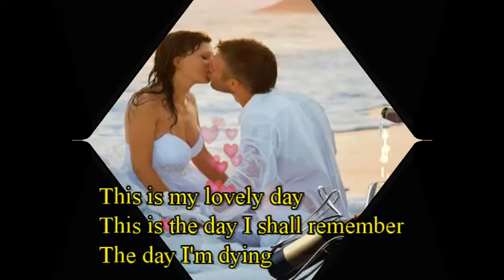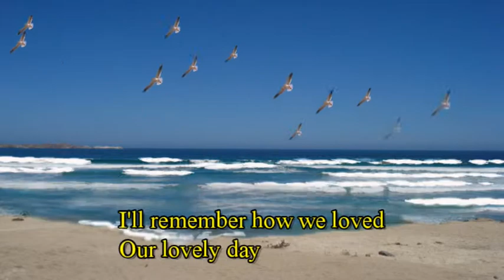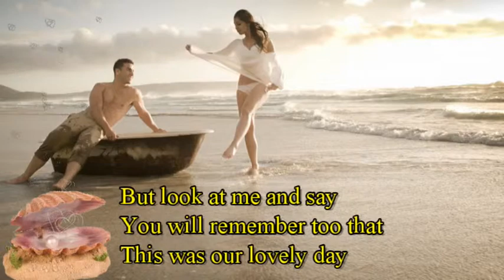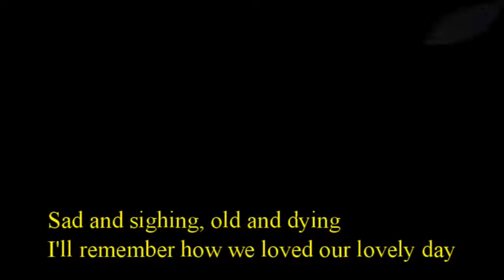Harry Secombe & Moira Anderson This Is Our Lovely Day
Lyrics added